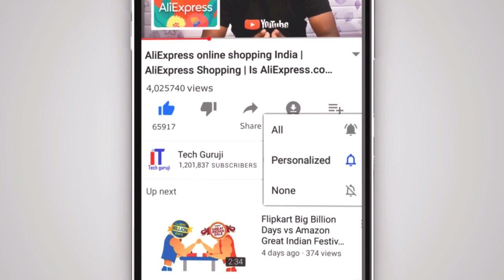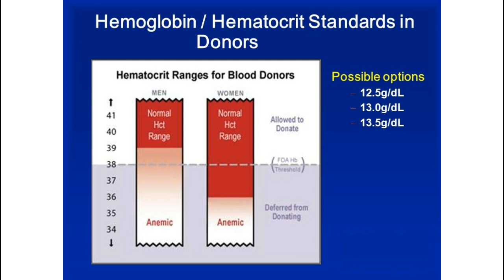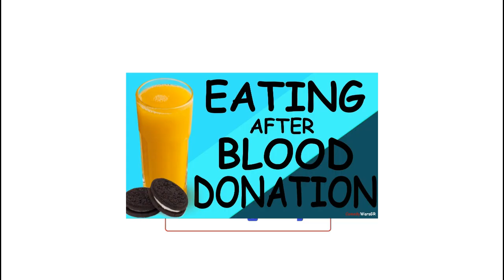जानें Blood Donation से जुड़ीं ये बातें, नहीं होगी कोई समस्या | रक्तदान से जुड़ी महत्वपूर्ण बातें।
NOTE- THIS VIDEO ONLY FOR INFORMATION .

1. ब्लड टेस्ट जरूरी
रक्तदान करने से पहले ब्लड टेस्ट कर उसमें हीमोग्लोबिन के स्तर को जानना जरूरी है। अगर किसी व्यक्ति का हीमोग्लोबिन 12 प्रतिशत से कम हो तो उसे रक्तदान नहीं करना चाहिए। इसके अलावा, अगर कोई व्यक्ति किसी तरह के संक्रमण का शिकार हो तो वह भी रक्तदान नहीं कर सकता है।

2. किसी तरह की बीमारी नहीं हो
आजकल बहुत से लोग डायबिटीज और हाई ब्लड प्रेशर के शिकार रहते हैं। कई बार तो उन्हें भी इसका पता नहीं होता। ऐसे लोगों को रक्तदान नहीं करना चाहिए।

3. गर्भवती महिलाएं
कोई भी स्वस्थ महिला रक्तदान कर सकती है, लेकिन गर्भवती महिलाओं को रक्तदान नहीं करना चाहिए। इसी तरह, जिन महिलाओं को गर्भपात हुआ हो, उन्हें भी कम से कम 6 महीने तक रक्तदान करने से बचना चाहिए।

4. रक्तदान के पहले स्मोकिंग नहीं करें
रक्तदान के पहले और बाद में 3-4 घंटे तक स्मोकिंग नहीं करना चाहिए। हो सके तो जिस दिन रक्दान करना हो, उसके एक दिन पहले से ही स्मोकिंग नहीं करें। किसी भी तरह के नशे की स्थिति में रक्तदान नहीं करना चाहिए।

5. अच्छी डाइट लें
रक्तदान करने के बाद अच्छी डाइट लेनी चाहिए। रक्तदान करने के बाद जूस, चिप्स और दूसरी चीजें खाने को दी जाती हैं। उनके अलावा भी हर 4 घंटे पर अच्छा खाना खाएं। जूस का सेवन करें।

6. कितनी बार कर सकते रक्तदान
कोई भी स्वस्थ व्यक्ति रक्तदान कर सकता है। पुरुष 3 महीने में एक बार रक्तदान कर सकते हैं, वहीं महिलाएं 4 महीने में रक्तदान कर सकती हैं। इससे हीमोग्लोबिन में कोई कमी नहीं आती।